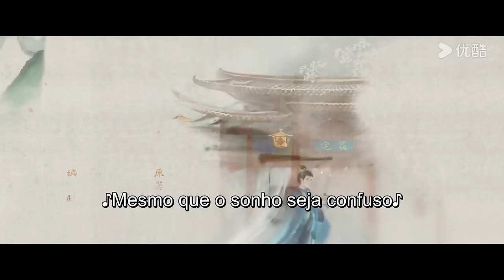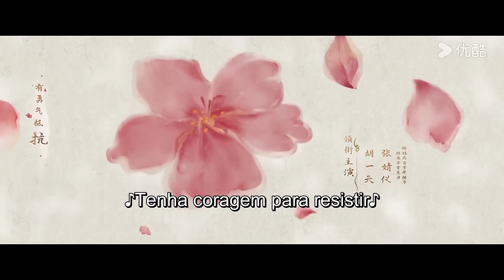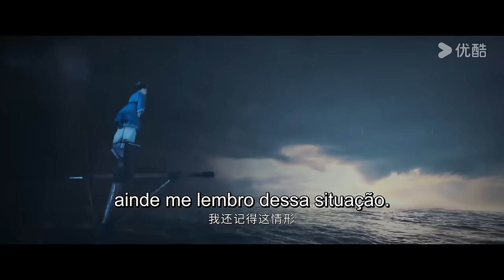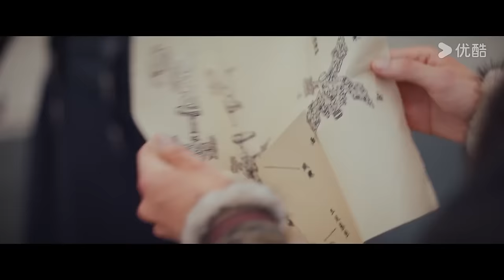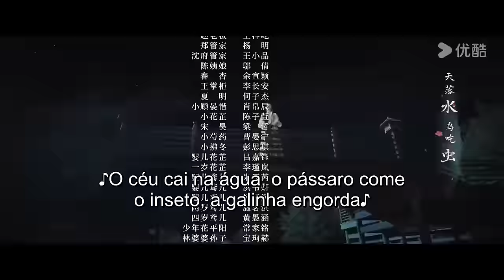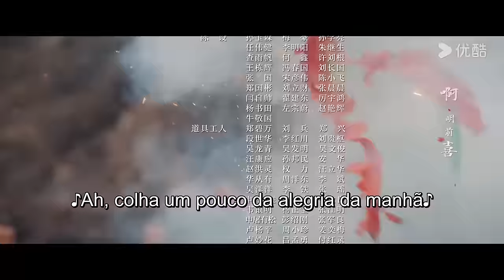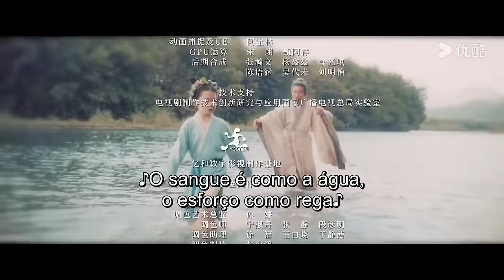[Florescer na Adversidade] EP01 | Blossoms in Adversity Legendado | HuYitian ZhangJingyi | YOUKU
[Florescer na Adversidade] A nobre Mansão Hua é confiscada e forçada ao exílio, deixando apenas as mulheres e crianças numa situação desesperadora. Hua Zhi, a filha mais velha, não finge mais ser estúpida, levando as mulheres a se transformarem e a se livrarem da fome e da crise no decorrer dos tropeços. Ao mesmo tempo, Hua Zhi transforma também Gu Yanxi, o temível líder do Departamento Qixiu, no seu amado "Sr. Yan". Estes momentos animados e enternecedores acompanham Hua Zhi desde os seus dias de garotinha em perigo até se tornar chefe da família, caminhando em direção a um futuro brilhante.

★Episódios: 40
★Elenco: Hu Yitian / Zhang Jingyi / Wu Xize / Lu Yuxiao / Bian Cheng / Myolie Wu

00:00 O site internacional youku.tv está agora disponível!
02:00 Baixe o aplicativo YOUKU International para ter acesso antecipado ao programa completo.